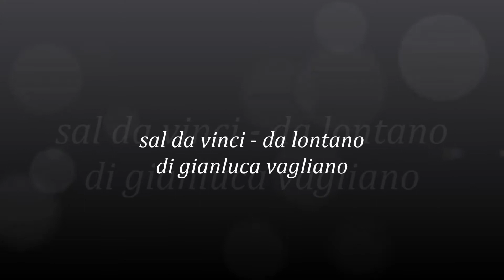★ Sal da Vinci ★ Da Lontano ★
Sal da Vinci ღ☆ღ Da Lontano
di gianluca avagliano ღღღ
La passione... è un violento fremito a cui diventa difficile, se non impossibile dire... basta...